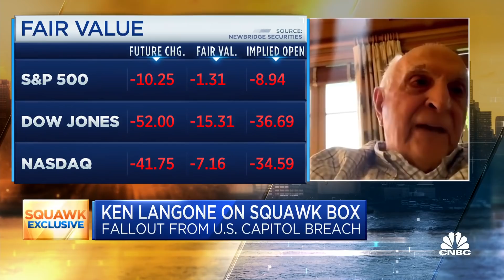Ken Langone on fallout from U.S. Capitol breach: 'I feel betrayed'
Ken Langone, chairman of Invemed Associates and a founder of Home Depot, joined "Squawk Box" on Wednesday to discuss his feelings about the mob of pro-Trump supporters breaching the Capitol building last week.

Republican businessman Ken Langone on Wednesday blasted last week’s Capitol Hill riot, indicating on CNBC he felt “betrayed” by President Donald Trump’s actions that led up to the deadly events.

“I think the biggest mistake anybody is going to make is try and rationalize what happened last week, what the president did and what that crowd did,” Langone said on “Squawk Box.” “There should be no mitigation at all. It was horrible. It was wrong. I’m shocked.”

Trump’s supporters overtook the U.S. Capitol exactly one week ago in an effort to stop Congress from finalizing President-elect Joe Biden’s win in the Electoral College. Trump’s incendiary rhetoric and repeated lies about widespread fraud in the November election helped rile up his supporters and, at a speech in Washington, the president encouraged supporters who gathered in the city to march to the Capitol.

“I feel betrayed,” said Langone, who has been highly supportive of Trump’s economic policies over the years while also at times criticizing the president, such as for his response to the deadly white nationalist rally in Charlottesville, Virginia, in 2017.

“Last Wednesday was a disgrace,” added Langone, the billionaire co-founder of Home Depot who has donated over the years to Republicans. “It should never have happened in this country. If it doesn’t break every American’s heart, something is wrong. It breaks my heart, for sure. I didn’t sign up for that.”

Langone, who serves as chairman of the board of NYU Langone Medical Center, urged Americans to rally behind Biden and ditch partisanship. “If there’s a time in history where all Americans need to be a patriot, this is that time,” he said.

“I’m going to do everything I can from Day One to make sure I do my part to make Joe Biden the most successful president in the history of this country,” Langone said. “There’s a selfish reason for that, we’ve got very serious major issues in American to deal with,” such as the coronavirus pandemic and public education.

Langone’s comments come as the House of Representatives prepares to vote to impeach Trump again, this second time for his role in inciting the Capitol riot. The Democratic-led effort has gained the support of a few GOP members, including Rep. Liz Cheney of Wyoming. She’s the third-ranked Republican in the House.

“I don’t care” whether Trump is impeached, Langone said. “All I care about is one thing: Jan. 20, Joe Biden is going to be sworn in as president.”

Asked specifically about Republican members of Congress who voted against finalizing Biden’s victory, even after the deadly riot, Langone said: “I don’t know what the hell they had in their mind, frankly. ... What was it a grandstand play?”

“There’s going to be plenty of time, and I’m sure there’s going to be a lot of energy spent, to do what they have to do whether it’s to Trump, whether it’s to those senators or whatever it is,” Langone added. “At the end of the day, thank God, we’re a democracy and the voters will have the last word.”